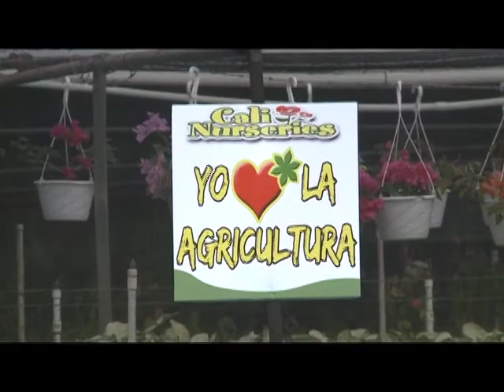Borinqueando en la finca Cali Nurseries, Pascuas en Barranquitas P.R.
Borinqueando es una producción de STN que se transmite por Punto 2, Wapa América, Wole TV, TeleSagrado y MásTV.
Para copias de los programas o mas informacion comunicate con nosotros al

Bienvenidos a Borinquen, bienvenidos a... BORINQUEANDO!